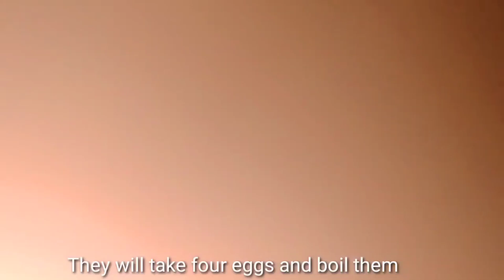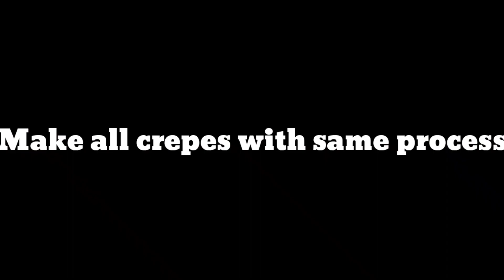3 Different Breakfast Recipes~How To Make Impressive Breakfast at home-Sumaira Usman Official